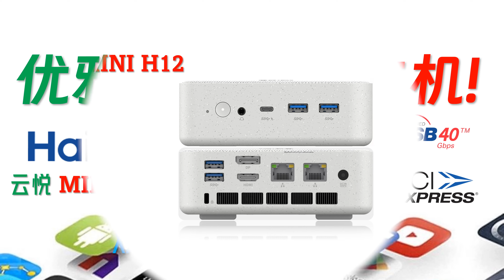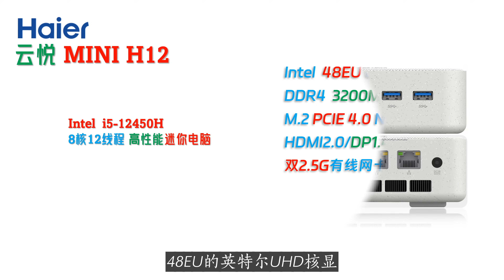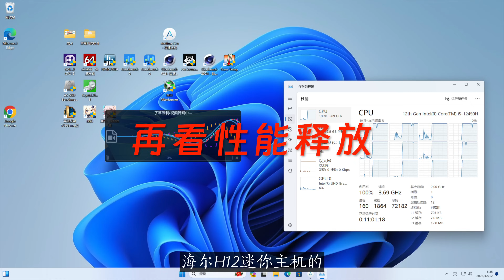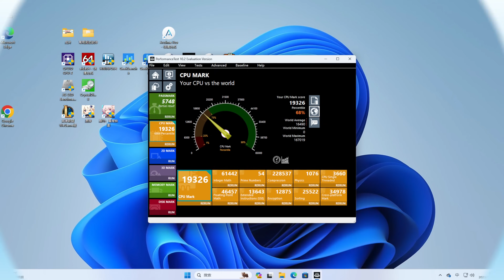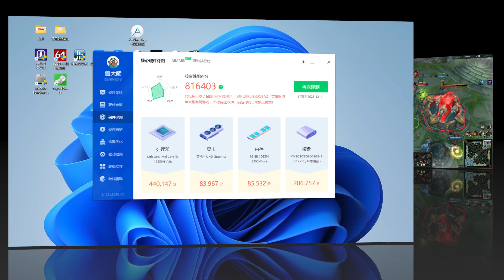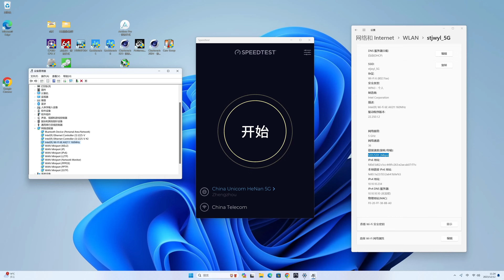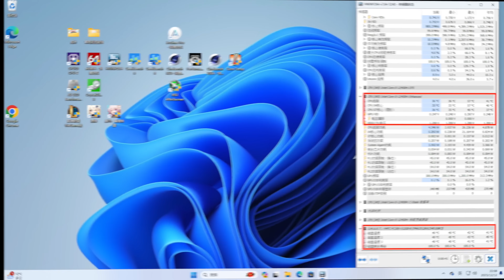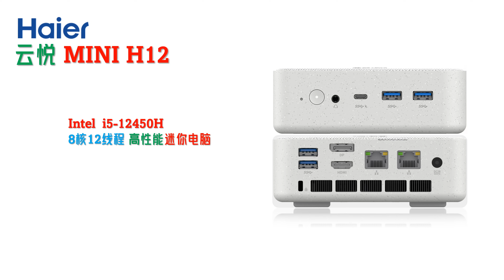双2.5G好朋友+全功能USB4接口！海尔云悦mini H12 12450H双2.5G迷你电脑评测！首台高性能酷睿配备全功能USB4，可受电供电高刷显示满血存储！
00:00 Intro
01:24 配件与接口
03:07 稳定度表现
03:52 性能释放
06:53 游戏体验
07:28 显示存储网络
09:23 功耗散热静音
10:15 最后总结

近期大家千万注意风险！月抛不吃亏不上大当！！！